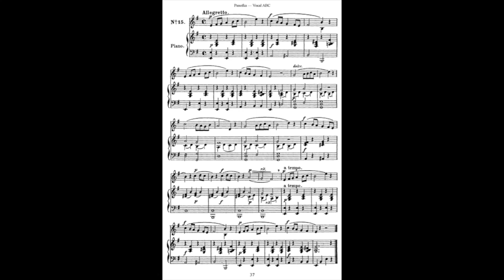Panofka Vocal ABC n°15